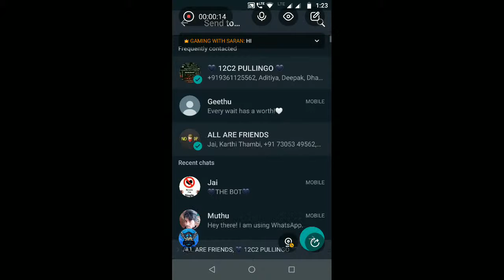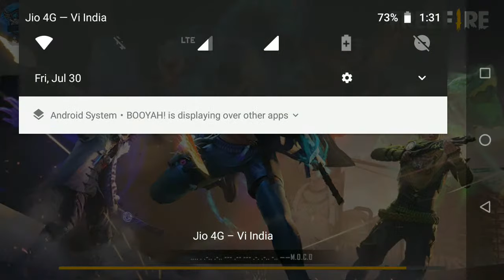GAMING SARAN ON LIVE